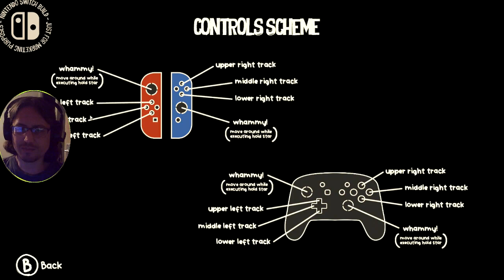Rhythm On My Broomstick Lets Play LOUD Episode 1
Loud is a musical rhythm game where you have to push the matching buttons to the time in order to progress, I'm having a few issues with my controller and the dpad controlls and then my pc dies a heat death in the heatwave, but we'll get there and we'll figure it out and we'll get loud and get our musical skills along with learning more about the personal journey of the main character as she becomes her dream star in a band position.